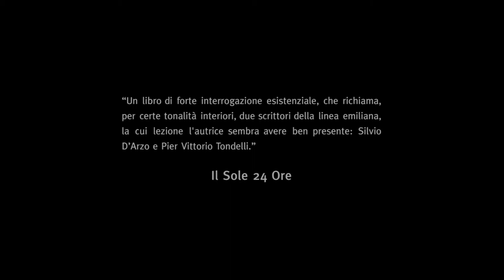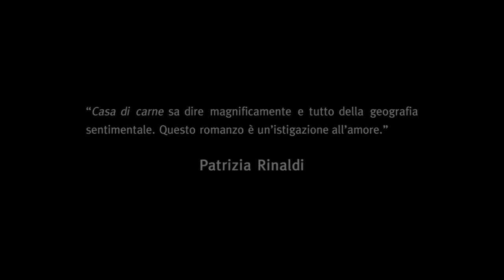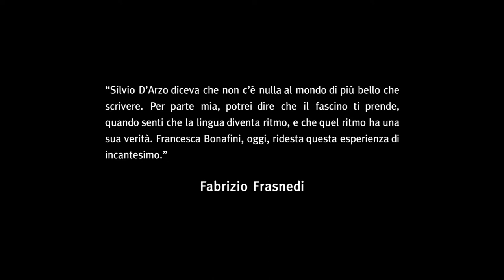Casa di Carne Trailer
Romanzo di Francesca Bonafini, Avagliano 2014